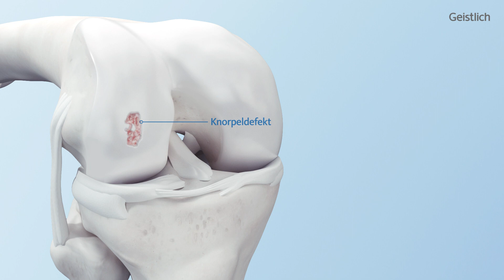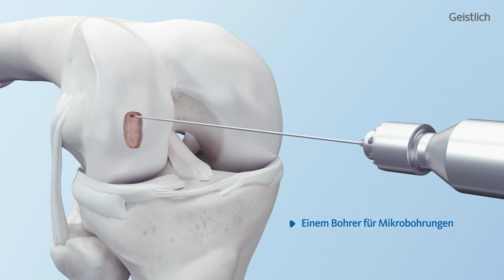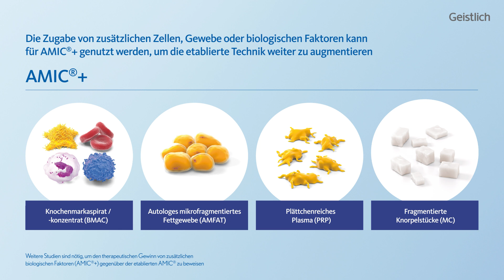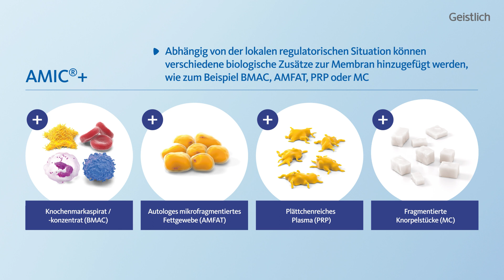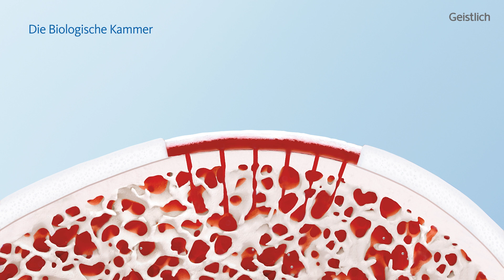AMIC® Chondro-Gide® im Kniegelenk, Animation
AMIC® Chondro-Gide® ist ein minimalinvasives, einzeitiges Verfahren, um defekten Knorpel jeder Grösse zu reparieren. Getragen von 20 Jahren klinischem Erfolg ist AMIC® Chondro-Gide® eine effektive und kostengünstige Behandlung zur Reparatur von beschädigtem Knieknorpel, zur Schmerzprophylaxe und -linderung sowie zur Verlangsamung des Knorpelabbaus.

Aufbauend auf der etablierten AMIC® Technik, die schon eine Stimulation der regenerativen Prozesse durch BMS beinhaltet, existieren verschiedene Ansätze zur zusätzlichen Biologisierung bei der Behandlung von Knorpeldefekten. Die Palette der biologischen Faktoren, die bisher eingesetzt wurden, umfasst z.B. Platelet Rich Plasma (PRP), Knochenmarkaspirat/-konzentrat (BMA/C), mikrofragmentiertes Knorpelgewebe (Minced Cartilage = MC) und autologes mikrofragmentiertes Fettgewebe.

00:00 – 00:26: Introduction
00:26 – 00:43: Defektpräparation
00:43 – 01:30: Vorbereitung der Chondro-Gide®
01:30 – 02:04: Knochenmarkstimulation
02:04 – 03:15: AMIC®+
03:15 – 03:50: Implantation der Chondro-Gide®